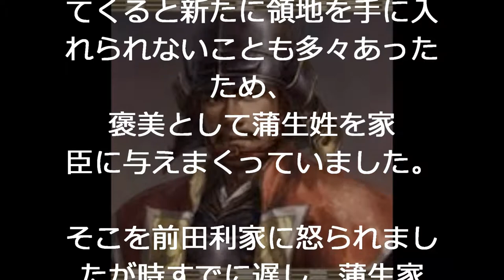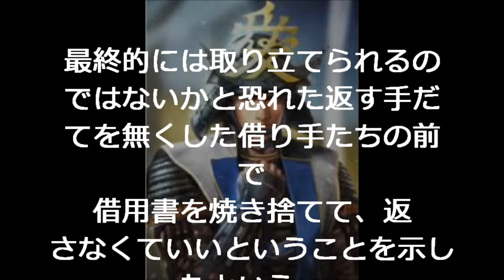信長の娘を嫁にした武将・蒲生氏郷の風呂と岡左内の小判！！【おもしろ歴史雑学】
長の娘を嫁にした武将・蒲生氏郷の風呂と岡左内の小判！！【おもしろ歴史雑学】
参考：ウィキペディア

・【松阪GⅢ蒲生氏郷杯王座競輪】香西咲セクシームービー＆２日目予想

信長 黒人
信長 恋の乱
信長 子供
信長 恋の乱 声優
信長 好物
信長 天神
信長 天皇
信長 手紙
信長 寺
信長 手相
岡左内 戦国大戦
蒲生氏郷 年表
蒲生氏郷 スレ
蒲生氏郷 凄い
蒲生氏郷 相撲
蒲生氏郷 好きな食べ物
蒲生氏郷 好き
蒲生氏郷 小説
蒲生氏郷 子孫
蒲生氏郷 死因
蒲生氏郷 城
蒲生氏郷 書籍
蒲生氏郷 墓所
蒲生氏郷 墓
蒲生氏郷 博物館
蒲生氏郷 墓 大徳寺
蒲生氏郷 母
蒲生氏郷 松阪
蒲生氏郷 前田利家